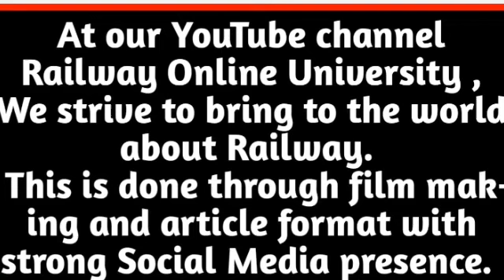What is Level crossing gate in railway?ll रेलवे LC Gate / फाटक को कयो खत्म/ Remove किया जा रहा हैं।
नमस्कार, मेरे चैनल में आपका आपका स्वागत हैI
जय हिन्द, जय भारत (जिंदगी रेलवे निर्माण में समर्पित भारत गणराज्य को विश्वगुरु बनाने हेतु)

About- At our YouTube channel Railway Online University, We strive to bring to the world about Railway
This is done through film making and article format with strong Social Media presence.
Please follow my link for watching my video.

Channel URL - Railway Online University

Channel Starts Date - 01 January 2020

Founder - Nagmani Kumar, नागमणि कुमार

Education - (B.E) Bachelor of Engineering in Electronics and Communication &amp; M.Tech in Digital
Communication From Mittal Institute of Technology, Bhopal (RGPV University) Project Management
(MDP) From Indian institute of Management (IIM) Lucknow.
Profession - Signal &amp; Telecommunication ( S &amp; T ) Professional

rail#railwayempolyee#zoneofrailway#monorail#monorail#bullettrain#automaticsignal#civilwo
rkinrailway#electricalworkinrailway#signalandtelecomsworkinrailway#generalelectricalworkin

railway#electrifactionworkinrailway#bridgeworkinrailway#stationbuilding#traininrailway#good
straininrailway#indianrailway#indianmetro#railwaykijankaria#nagmanikumar#railwayonlineu
niversity#mangementinrailway#alltheempolyeeinrailway#railwaylover#railwayeducation#rail
wayisthelifelineofindia#respecttheraiway#ministryofrailway#railwayzone